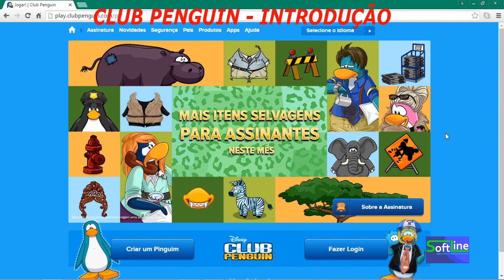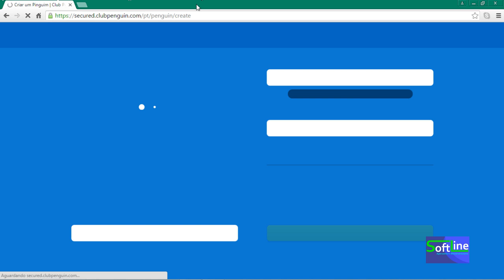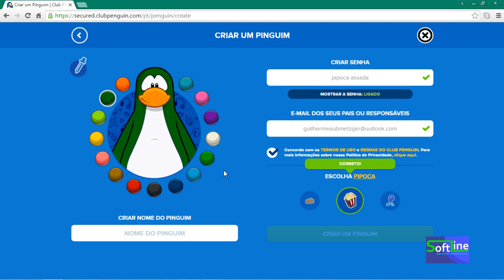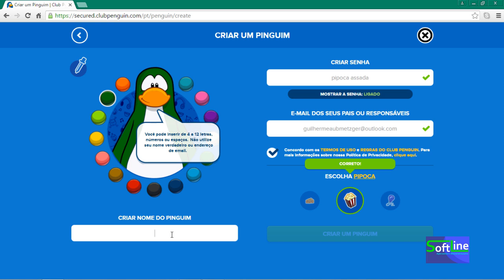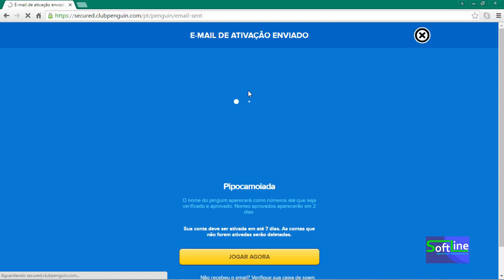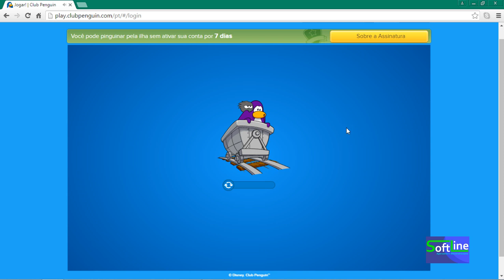Club Penguin - Introdução